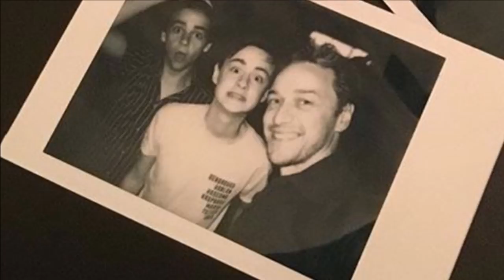IT: Chapter 2 | Lo que sabemos hasta ahora